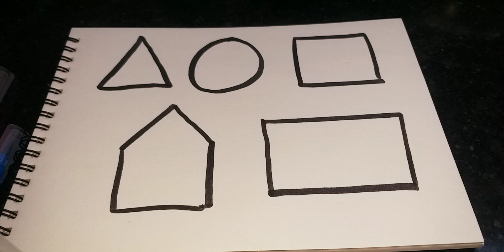learn shapes and colors part 5 | learning shapes and colors for kids toddlers and pre school